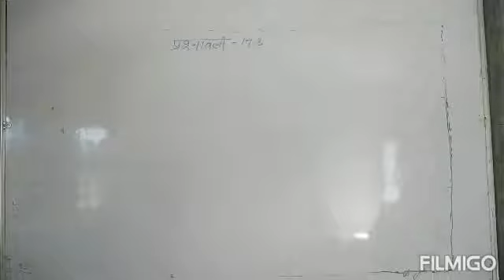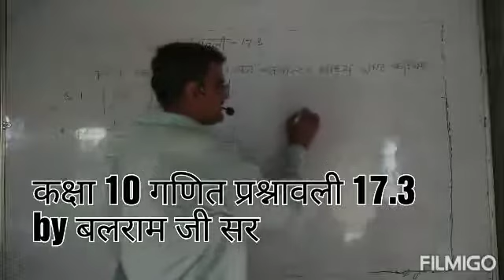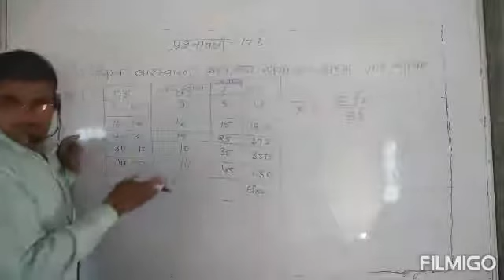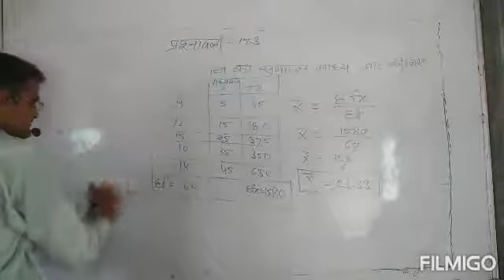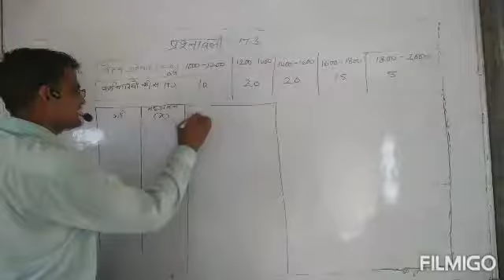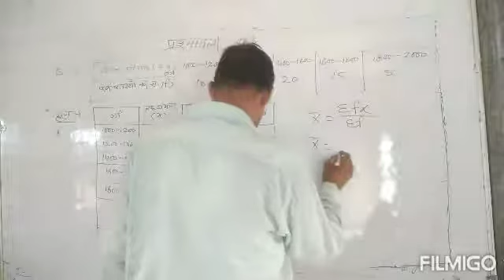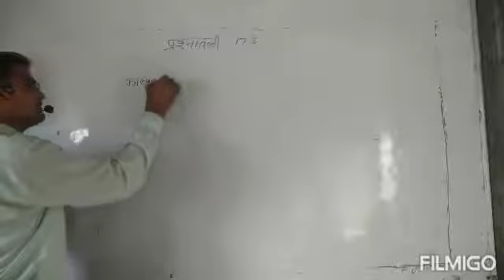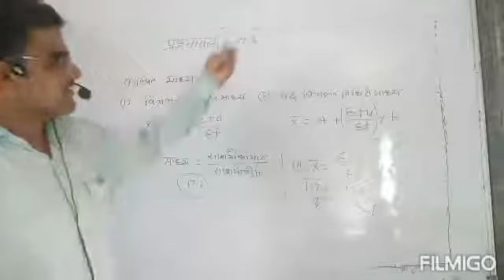कक्षा 10 गणित प्रश्नावली 17. 3 by बलराम जी सर